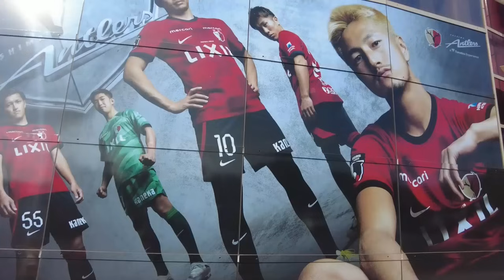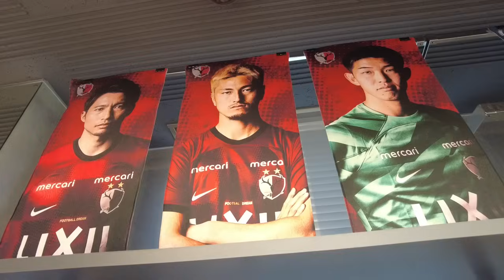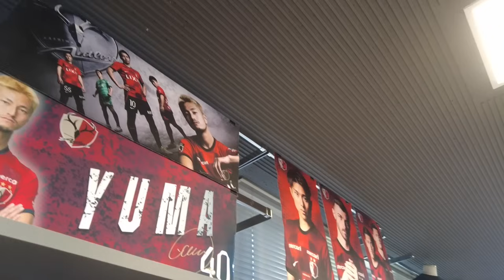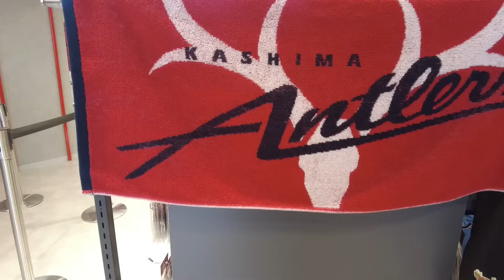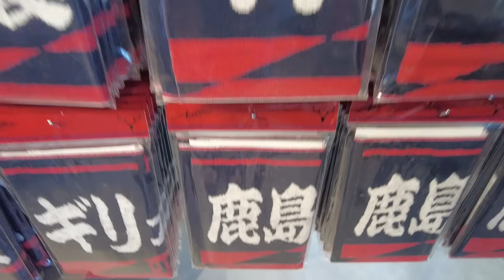川崎フロンターレ vs 鹿島アントラーズ 感想+来年のファンクラブ・ソシオ・チケット変更点の話 2024 Jリーグ J1 J2 J3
やりました！14年ぶりに川崎にシーズンダブル！
全員の良さが出た素晴らしい試合でした。

動画本編でも言ってますが、点差ほど内容の差があった試合ではありません。
それを決め切る力で上回りました。

加えて、船橋選手や津久井選手といった若鹿がチームに勢いをもたらしてます。

鬼門の等々力競技場でやっと勝てました。
今度はホーム・カシマスタジアムでルヴァン王者・名古屋に勝ちましょう！

今回のピッチの外の話は、来年のファンクラブ・ソシオ・チケットの話です。

先日、クラブからのオフィシャルリリースでファンクラブ概要が発表されましたが、
かなり大きな変更です。SNS上でも話題になりました。

詳しくは動画本編で話してますが、この変更はコアサポに強くアプローチはしている様には見えません。
今年から入ってきた完全新規のファミリー層やライトサポ向けと感じました。

個人的にはフリークスが写真や動画中心のコンテンツになるのは残念に思います。
私は選手、監督はもちろん、フロントやサポーターの意見が見れる、テキストコンテンツの方が良かったです。
しかし、これも時代の流れでやむを得ない面もあるので、評判次第ではフリークスも試してみたいと思います。。

恐らく来年はレギュラー会員(年5000円のプラン)になると思います。
今後も各々の観戦スタイルに合ったプランでアントラーズとお付き合い頂ければ幸いです。

参考資料

2025シーズン SÓCIO・ファンクラブのプラン概要ならびに受付開始について

2025シーズン チケット販売概要ならびに一部席種の価格改定・名称変更について

月刊「FREAKS」発行終了ならびに有料会員制サイト「FREAKS」オープンのお知らせ

当チャンネル・兄のX(旧Twitter)です。